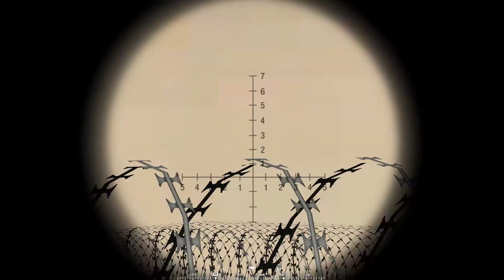The Checkpoint - Project Reality [Snackbar Warning]